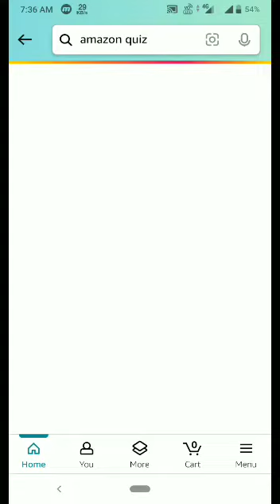Amazon FZ points quiz answer today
Amazon FZ points quiz answer today | Amazon Quiz Today

Topics covered:-

Tech Mental
Amazon quiz
tech mental
26 December Amazon quiz
Amazon
Quiz
Flipkart quiz
Amazon quiz
Amazon
Quiz